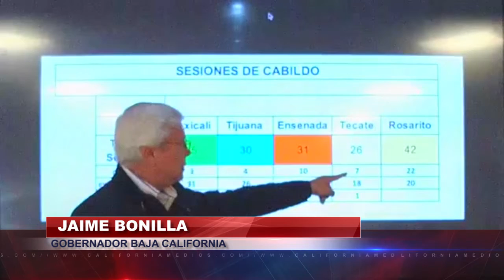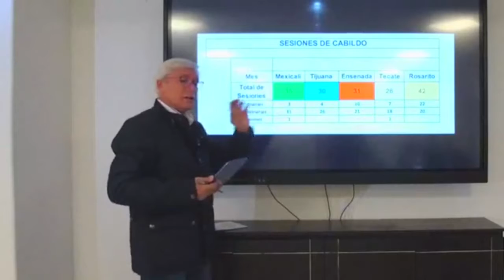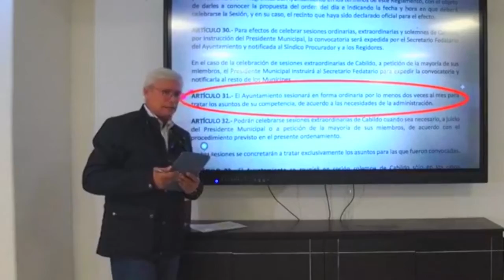Ayuntamiento de Tecate, solo 7 sesiones de cabildo ordinarias en un año